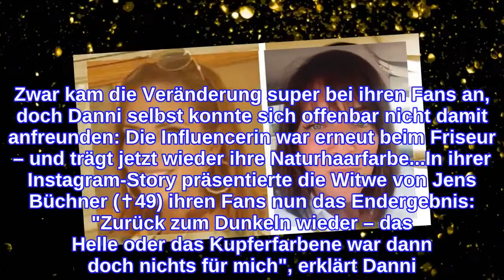Bye, Redhead! Danni Büchner trägt wieder ihre Naturhaarfarbe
Daniela Büchner (43) hat sich schon das nächste Umstyling gegönnt! Erst vor ein paar Wochen präsentierte die TV-Auswanderin einen neuen Look: Die Brünette hatte ihrer Mähne einen hübschen Kupferfarbton verpasst! Zwar kam die Veränderung super bei ihren Fans an, doch Danni selbst konnte sich offenbar nicht damit anfreunden: Die Influencerin war erneut beim Friseur – und trägt jetzt wieder ihre Naturhaarfarbe...In ihrer Instagram-Story präsentierte die Witwe von Jens Büchner (✝49) ihren Fans nun das Endergebnis: "Zurück zum Dunkeln wieder – das Helle oder das Kupferfarbene war dann doch nichts für mich", erklärt Danni. "Wir Frauen sind halt so: Haben wir das eine, wollen wir das andere...", schmunzelt die Powerfrau und sinniert weiter: "Dieser rote Faden zieht sich so schon durch mein ganzes Leben. Ich trage jetzt auch wieder einen Pony, wahrscheinlich morgen nicht mehr. Ich habe keinen Plan."Auch ihre Tochter Joelina Karabas (21) hat sich gerade erst optisch verändert: Die 21-Jährige hat sich ihre Lippen unterspritzen lassen – und ist total happy mit dem Ergebnis! Auch Mama Danni steht dabei voll hinter ihr: "Sie muss sich wohlfühlen und wenn sie sich selbst nicht wohlfühlt, dann hast du auch als Mama keine Chance, finde ich. Und solange sie es nicht übertreibt, ist doch alles okay."Tipps für Promiflash?
INFORMATION
• Source: promiflash